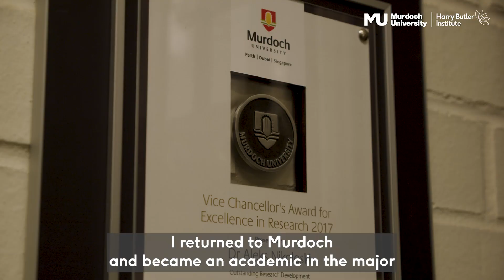Hydrometallurgy at Murdoch University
Hydrometallurgy is a specialty branch of extractive metallurgy that deals with processing of minerals in aqueous solutions to extract pure metals or metal compounds. Dr Aleks Nikoloski is a Murdoch University Professor in Extractive Metallurgy and Harry Butler Institute researcher specialising in the increasingly important field of Hydrometallurgy. Professor Nikoloski discusses the practical applications of his research at Murdoch University and future developments set to expand his research capacities in the field.